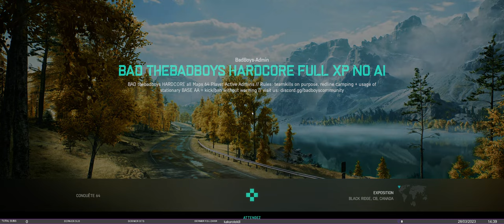Battlefield 2042 : S4E01